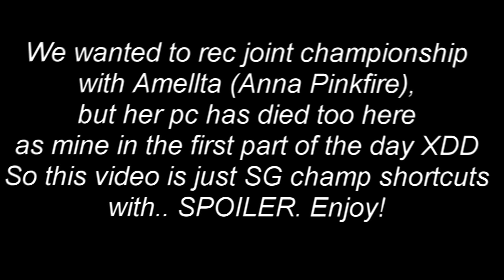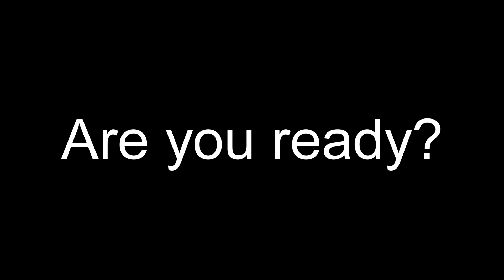How to finish a champ like a pro | SSO Shortcuts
Fire Star - Isabel Breezeheart